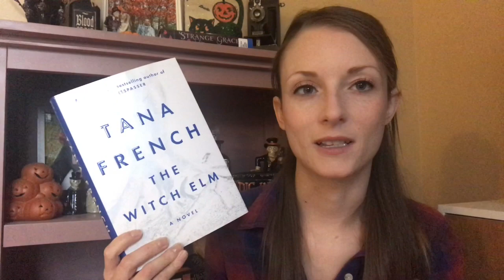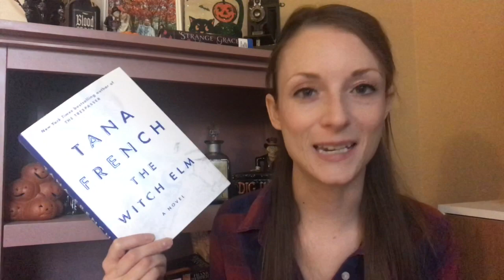The Witch Elm by Tana French | Spoiler Free Book Review